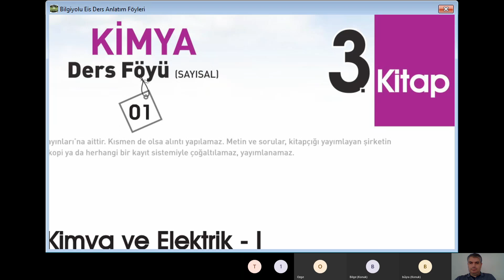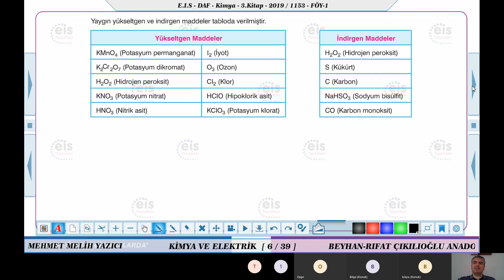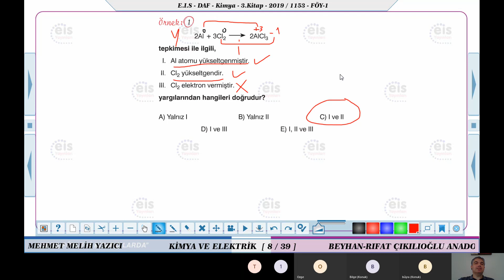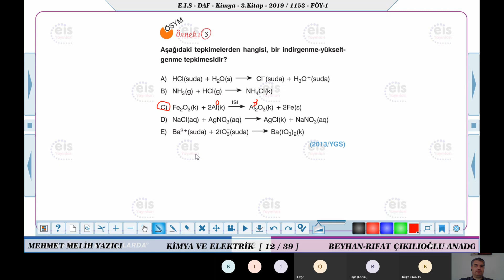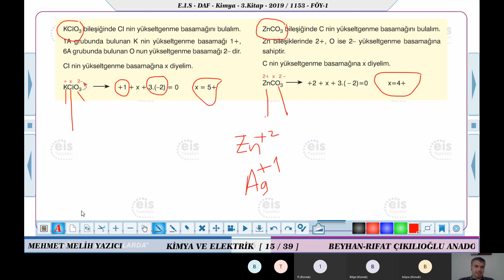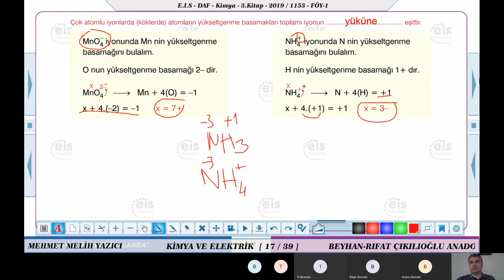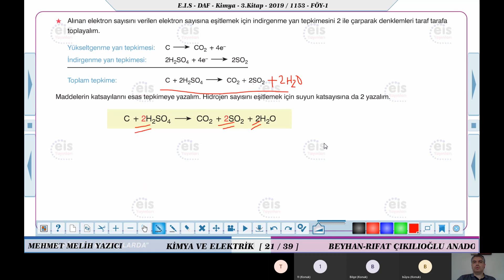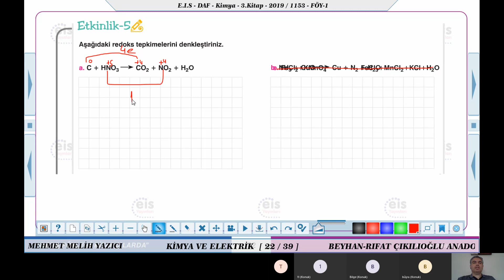FEN ÖABT 21 ELEKTROKİMYA 1 22 HAZİRAN 1 BÖLÜM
KPSS-KİMYA -FEN ÖABT-ELEKTROKİMYA 1    1. BÖLÜM